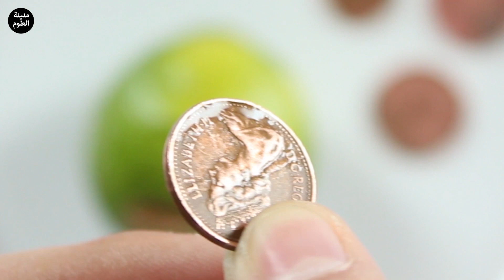Amazing Science Experiments: تجارب من شأنها أن تدهش عقلك | مدينة العلوم | LAB 360 Arabic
أنت تشاهد "مدينة العلوم" ، وهي قناة تحتوي على معلومات وتجارب عالية الجودة. يمكنك القيام بذلك بنفسك في المنزل. احترس! كن
 حذرًا إذا كانت التجارب تستخدم مواد قابلة للاشتعال أو مواد كيميائية أو مواد حادة.

لا تنس النقر على "اشتراك" و "أعجبني" و "تعليق" ومشاركتها على وسائل التواصل الاجتماعي الخاصة بك. تأكد من أن الجميع يشاهد مقاطع الفيديو الخاصة بنا ويعرف ما تعرفه.